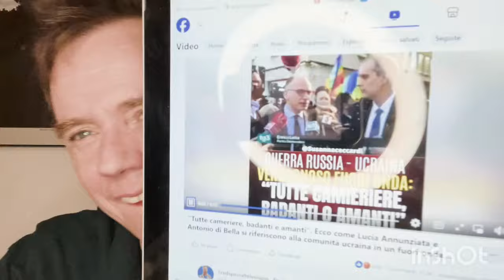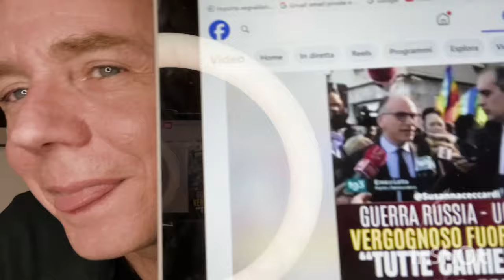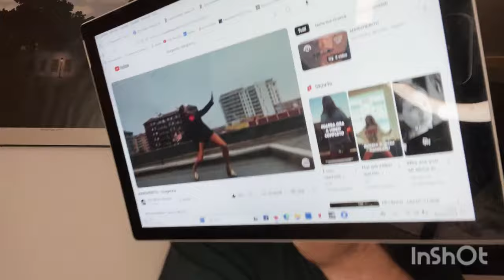ISRAELE BOMBARDA. SENTITE LA TEORIA DI QUESTI GRANDI GIORNALAI.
Si ringrazia @margheritomusic per le musiche